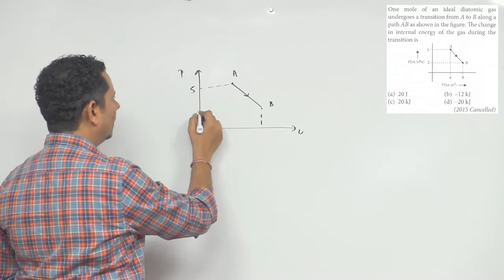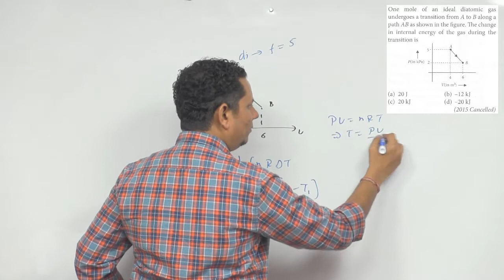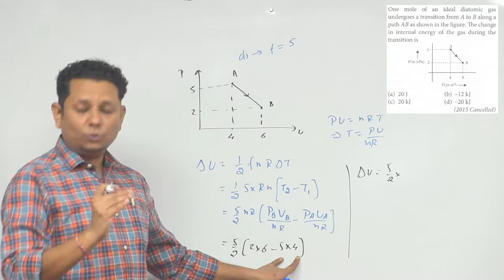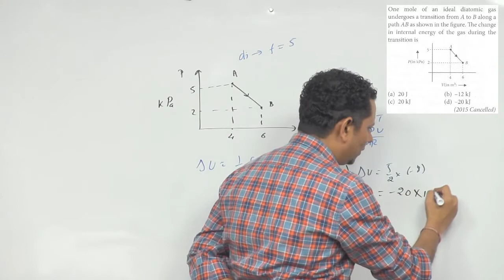One mole of an ideal diatomic gas undergoes a transition from A to B along a path AB as shown in the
One mole of an ideal diatomic gas undergoes a transition from A to B along a path AB as shown in the figure.